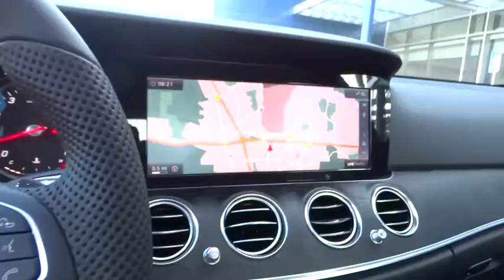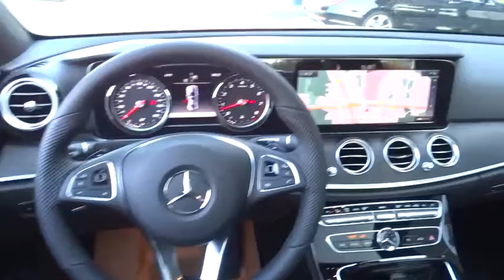2017 Mercedes-Benz E-Class Pleasanton, Walnut Creek, Fremont, San Jose, Livermore, CA 17-0317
2017 Mercedes-Benz E-Class
2017 Mercedes-Benz E-Class E300 Sport - Stock#: 17-0317 - VIN#: WDDZF4JB7HA079871